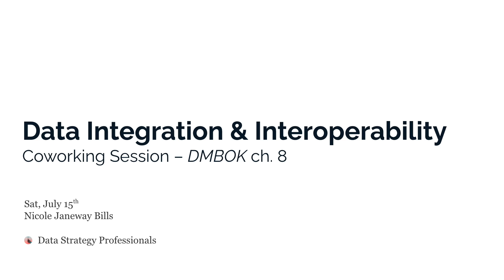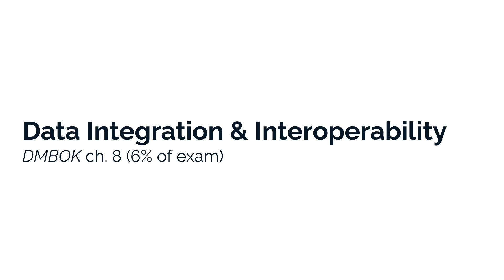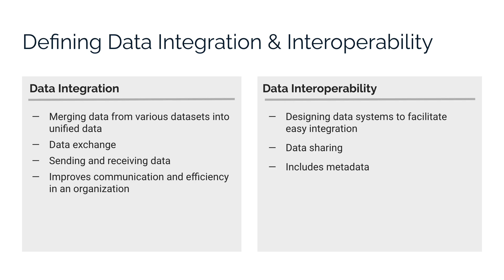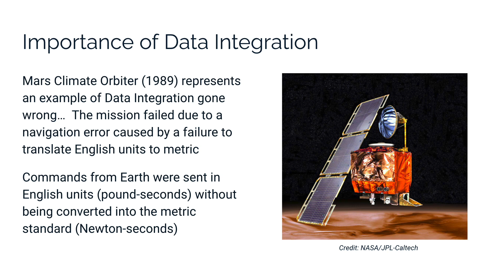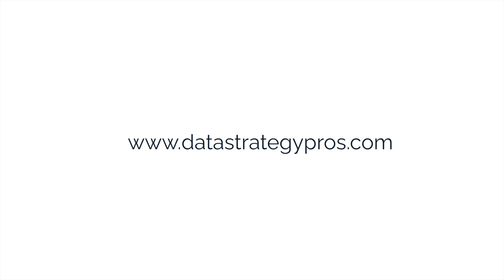Data Integration & Interoperability | CDMP Study Session | DMBOK ch. 8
A discussion with members of the CDMP Study Group that's focused on the eighth chapter of the Data Management Body of Knowledge (DMBOK) to help you get ready for the Certified Data Management Professional (CDMP) Fundamentals Exam or the Specialist Exam on this topic.